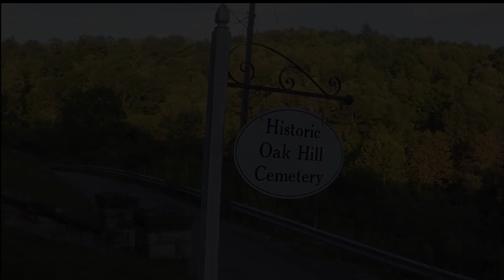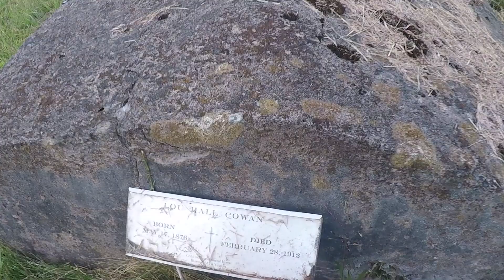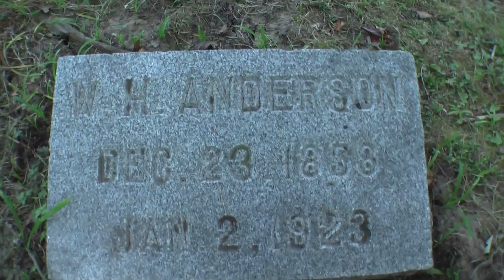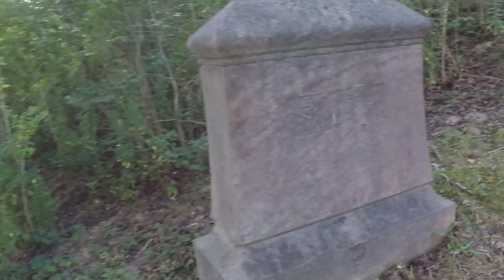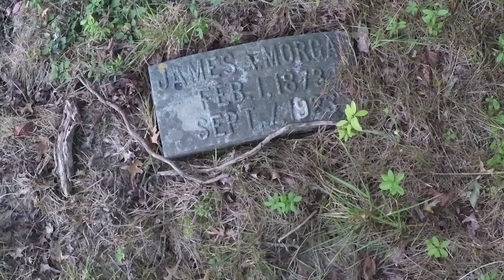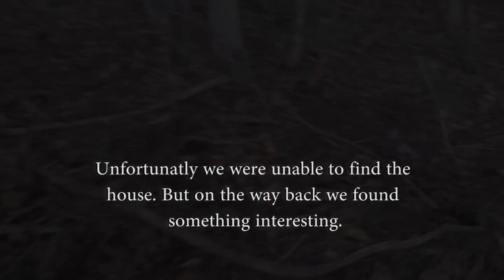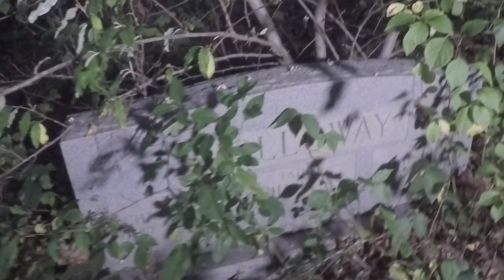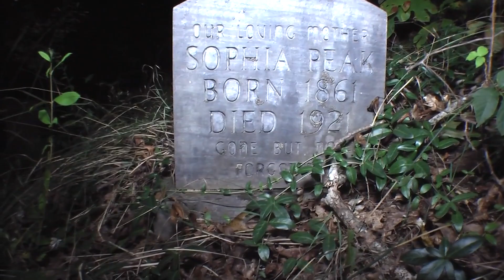Found graves in the woods and other strange things - Exploring a historical cemetery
Come with us "The Urbex Society" as we explore a historical cemetery in Bramwell West Virginia.